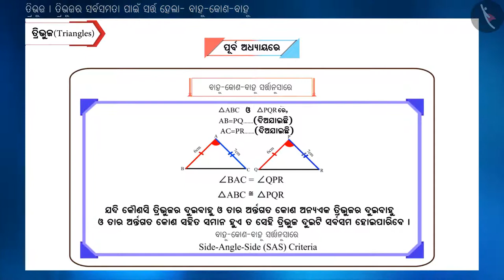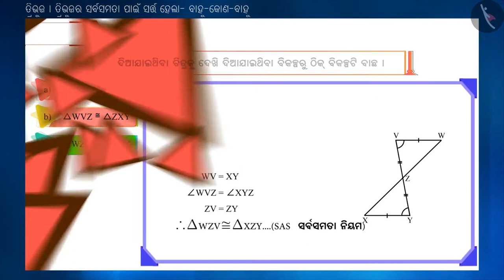ତ୍ରିଭୁଜର ସର୍ବସମତାର ବାହୁ କୋଣ ବାହୁ (SAS) ନିୟମ|Part 3/3|Congruent Triangles (SAS criterion)|Odia|Class9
ତ୍ରିଭୁଜର ସର୍ବସମତାର ବାହୁ କୋଣ ବାହୁ (SAS) ନିୟମ|Part 3/3|Congruent Triangles (SAS criterion)|Odia|Class9 | ତ୍ରିଭୁଜ  | कक्षा 9 | NCERT | ତ୍ରିଭୁଜ

Congruent Triangles (SAS criterion) | Triangles | Grade 9 | NCERT | Triangles

Welcome to part 3 of Congruent Triangles (SAS criterion). In this video, we will discuss various misconceptions and/or common errors related to Congruent Triangles (SAS criterion).